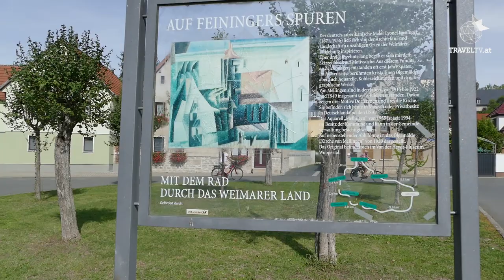RAJCHL REIST ins Weimarer Land: Radtour auf den Spuren des Bauhaus-Künstlers Feininger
Für meine Entdeckungen per Rad nehme ich mir den Bauhauskünstler Lyonel Feininger (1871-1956) zum Vorbild, ein amerikanischer Zeichner und Maler, der der Liebe wegen ins Weimarer Land kam und hier seine Begeisterung zu den ursprünglich gebliebenen Dörfern in zahlreiche berühmt gewordene Bilder goss. Feininger war selbst vorwiegend mit dem Rad unterwegs, und jetzt radle ich auf seinen Spuren von Weimar nach Mellingen.  Dort steht eine der Kirchen, die Feininger in seinem typischen verfremdeten Stil malte. Radwegweiser symbolisieren Staffeleien und zeigen die Bilder Feiningers direkt neben dem Motiv. Berühmt ist etwa auch seine Interpretation der Kirche von Gelmeroda. Wer das Gotteshaus bei Dunkelheit besucht, wird durch die bunte Lichtinstallation an das Farbenspiel Feiningers erinnert.

Als ich bei über eine alte Brücke radle, begegne ich gleich zwei Malern, die das Brückenwerk buchstäblich von zwei verschiedenen Seiten betrachten. Kein Wunder, war die Brücke bereits für zahlreiche Bauhaus-Schüler ein beliebtes Übungsmotiv, wie mir der Maler und Dozent der Weimarer Mal- und Zeichenschule Peter Stechert erklärt. Wie einst Feininger zieht es auch ihn öfter mit Staffelei und Kreiden in die Landschaft. „Während Feininger jedoch Skizzen in der Natur anfertigte und dann das Bild im Atelier vollendete, muss bei mir das Bild draußen fertig werden.“ Und weil ich mit meiner Kamera gerade im Motiv gestanden bin, wurde ich eben Teil seines Bildes. Ein wunderbarer Kontrast zur Selfie-Manie, noch dazu mit künstlerischem Anspruch.
Ganz anders betrachtet Maler und Musiker Michael Lenhardt das Brücken-Motiv: bei ihm dominieren im Gegensatz zum bunten „Bild mit Rajchl“ die Grautöne. Wenn Sie im Weimarer Land unterwegs sind, erkennen Sie Herrn Lenhardt sofort: Er ist praktisch immer mit seinem, aufgepimpten Fahrrad unterwegs – samt Dach und Hut. Schon wieder eine Parallele zu Lyonel Feininger.

Wer sich für zeitgenössische Kunst interessiert, sollte unbedingt dem Städtchen Apolda einen Besuch abstatten. Dort befindet sich in einer Landhausvilla im italienischen Stil das Kunsthaus Apolda, das stets mit international beachteten Ausstellungen aufwartet. Noch bis 15. Dezember 2019 sind hier „Lyonell Feininger und seine Dörfer“ zu sehen. Ich treffe am Rande der Ausstellung die Kunsthistorikerin und Kuratorin der Ausstellung, Dr. Andrea Fromm, die mir im Video-Interview Einblicke in Feiningers Kunst und Leben gewährt. „Er war von der Ursprünglichkeit der Dörfer des Weimarer Landes begeistert,“ so die Kunst-Expertin.